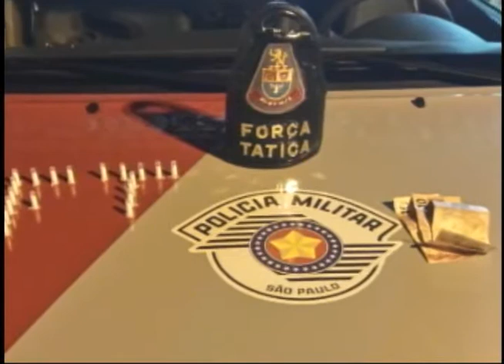Ação Imediata 2107/14 (1ºBloco)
Filho tenta matar o próprio pai em Rio Claro.
Disque - denúncia leva policiais até uma casa no Cidade Jardim onde acontecia o tráfico.
Em outra ocorrência drogas também foram encontrada em uma casa do Jardim Novo I